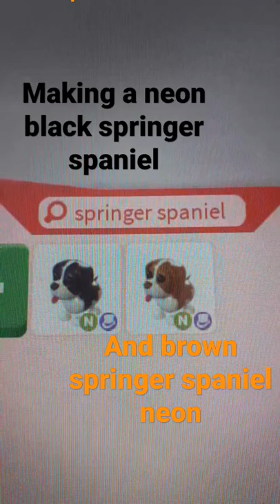making a brown and black springer spaniel neon(video coming out tommorow)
video coming tomorrow